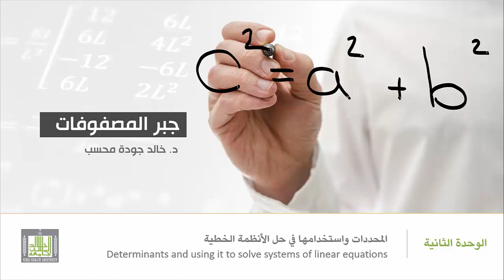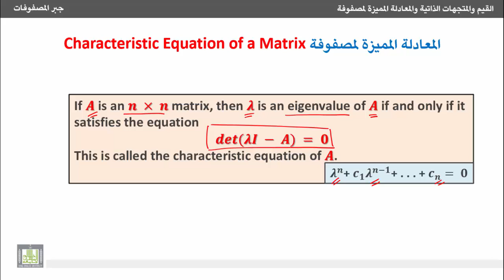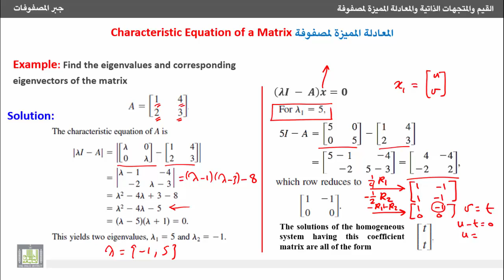جبر المصفوفات - المعادلة المميزة لمصفوفة مربعة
5- القيم والمتجهات الذاتية لمصفوفة والمعادلة المييزة لها
 Eigenvalues, Eigenvectors and characteristic equation of a matrix
 2- المعادلة المميزة لمصفوفة مربعة.
2- Characteristic equation of a square matrix.
1- التعرف على مفهوم المعادلة المميزة لمصفوفة مربعة.
2- التعرف على تكوين المعادلة المميزة واستخدامها لإيجاد القيم الذاتية المصفوفة ومن ثم إيجاد المتجهات الذاتية المقابلة.
3- مثال توضيحي حول تكوين المعادلة المميزة وإيجاد القيم الذاتية وأحد المتجهات الذاتية لمصفوفة مربعة.
1. Definition of characteristic equation for a square matrix.
2. Finding  the characteristic equation of a s square matrix to find the eigenvalues and corresponding eigenvectors of this matrix .
3. Example to find the characteristic equation of a s square matrix to find the eigenvalues and corresponding one of eigenvectors of this matrix.